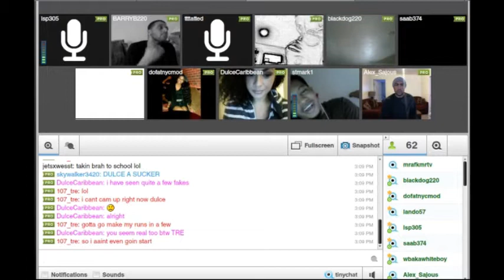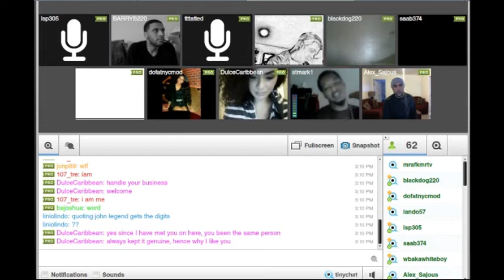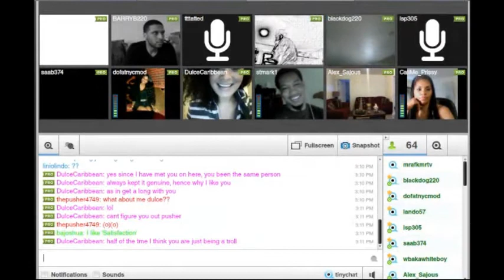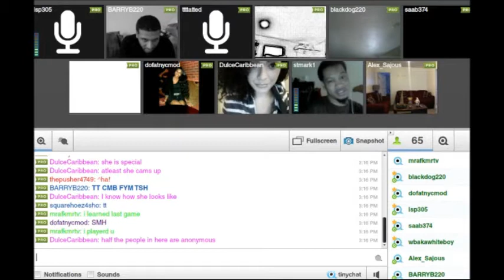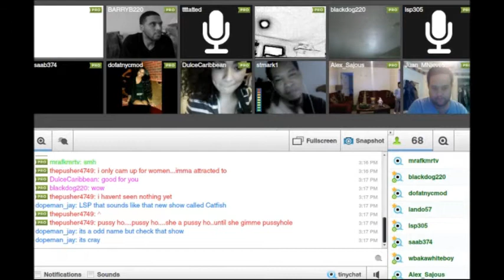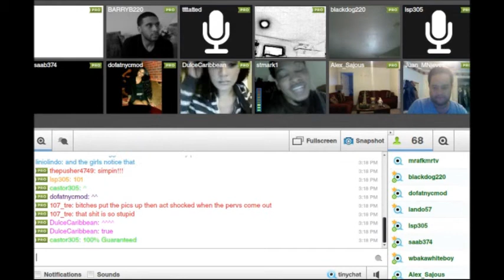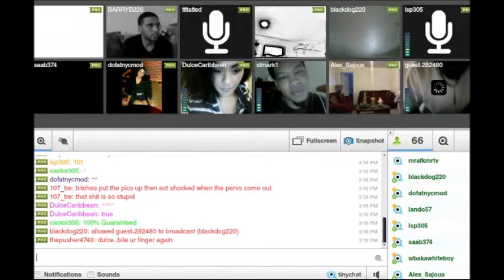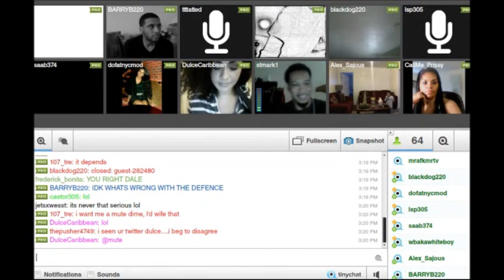Dale passes game...Or is It a R.I.P?